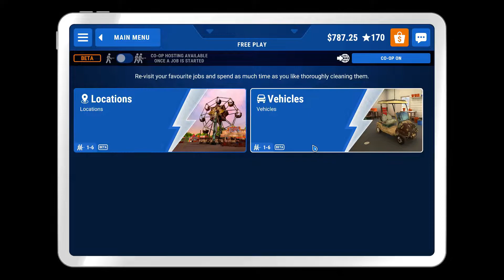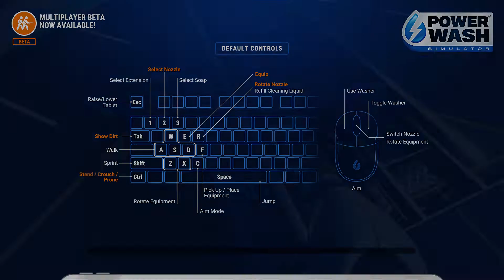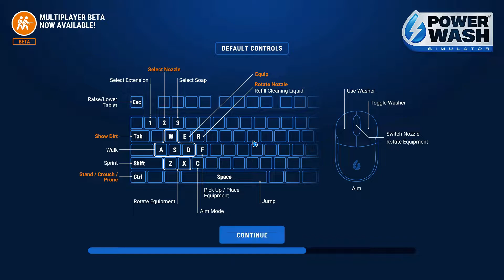POWERWASH SIMULATOR 1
we powerwash some vehicles.